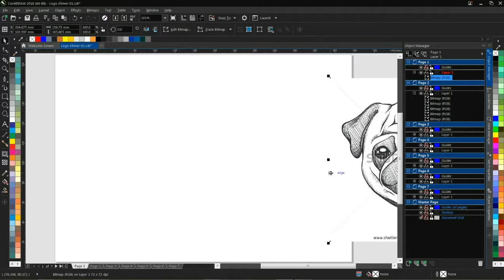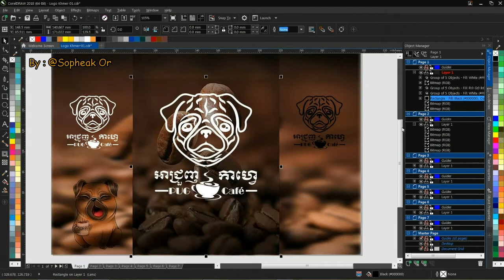My Draw Victor - Code:SP05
Program : CorelDraw
Designer : @SophrakorArtist